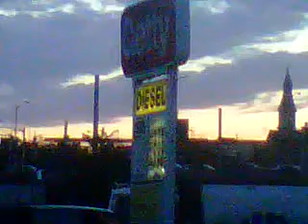evening-july 13, 2011